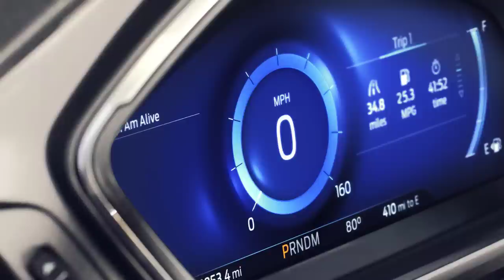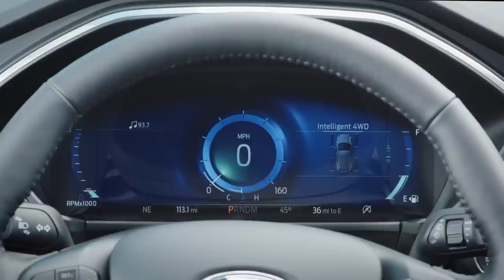2020 Ford Escape (Kuga) INTERIOR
This is the all-new Ford Kuga. It’s the third generation of Ford’s biggest-selling SUV and the first model from the brand to be launched with a trio of hybrid powertrains, including a 235.4mpg plug-in hybrid unit that will top the range.

The new SUV is the most thoroughly redesigned version of the car since it was launched back in 2008. It’s based on a completely new platform called C2 that has not only brought significant gains in practicality, but also allowed Ford to fit the latest family of hybrid powertrains.

Now 89mm longer and 44mm wider than before, and with a wheelbase that has been extended by 20mm, the Kuga can deliver “class-leading” space for passengers in the rear seats, according to Ford.

There are no official figures for its boot capacity, but the volume is expected to be significantly larger than the 406 litres in the outgoing version. A new feature is a rear bench that can be moved backwards to boost passenger space or forwards to add a further 67 litres to the boot’s capacity.

The changes in size have also brought a new look for the Kuga. George Saridakis, Ford of Europe exterior design director, told Auto Express: “The extra width has allowed us to get more definition in the wheelarches. This is much softer and more streamlined than the previous model, which was a bit more angular and masculine.

“The most practical shape is a box, so you have to balance the practical aspect with the emotional connection. And we’ve done that; we’ve found a good balance that delivers more than the predecessor in terms of space in a package that looks appealing.”

Three specifications will be offered on the Kuga: Titanium, ST-Line and Vignale. All feature a front skid plate, rear diffuser, body-coloured mirrors, LED daytime running lights and alloy wheels. A gloss-black front grille and diffuser, roof-mounted spoiler, twin-exhaust system and larger 18-inch alloys identify ST-Line models, while top-spec Kuga Vignales feature a satin chrome finish to the front grille, bumpers and roof rails, plus Windsor leather seats inside.

The Kuga will eventually be offered with five powertrains: three hybrids, plus petrol and diesel units. The 1.5-litre turbocharged EcoBoost petrol engine, carried over from the Focus, is available in two states of tune: 119bhp or 148bhp. Diesel choices are made up of a 119bhp 1.5-litre EcoBlue and 178bhp 2.0-litre EcoBlue, both of which get the option of an eight-speed automatic box.

The first of the hybrids uses a 48-volt mild-hybrid system paired with Ford’s 148bhp 2.0-litre EcoBlue diesel engine. It features a belt-driven starter/generator that replaces a standard alternator, so the car can recover and store energy during braking to boost its acceleration. But it does not allow the car to run on electric power only. Ford claims this EcoBlue Hybrid powertrain can return economy of 56.5mpg, with CO2 emissions of 132g/km.

Above that sits the all-wheel-drive Kuga Hybrid, which uses a 2.5-litre petrol engine and an electric motor powered by a small lithium-ion battery. This allows the Kuga to travel in full-electric mode for short bursts, and Ford claims fuel economy of 50.4mpg and CO2 emissions of 130g/km. However, it won’t be in dealers until 2020.

At the top of the range is the Kuga Plug-in Hybrid. This has a 2.5-litre petrol engine and an electric motor, driven by a 10.3kWh lithium-ion battery. Ford says it develops 223bhp and should manage 235.4mpg, while emitting just 29g/km of CO2.

Despite the variety of powertrains, they will feature common design cues, Saridakis explained: “It’s powertrain-agnostic, in a way. First and foremost it’s the Kuga and it’s not distinguishable other than that.”

The new cabin architecture has largely been carried over from the Focus hatch, but the third-generation Kuga is Ford’s first SUV to be available with a 12.3-inch digital instrument cluster. However, analogue dials will feature on entry-level models.

An eight-inch touchscreen on the dash gives access to Ford’s SYNC 3 infotainment system, which is compatible with Apple CarPlay and Android Auto as standard.

Also new is FordPass Connect, which turns the SUV into a mobile hotspot, with connectivity for up to 10 devices at once.

Active Noise Control has been fitted to Vignale models and the plug-in hybrid as well; the system monitors engine noise in the cabin via three microphones and directs opposing sound waves through the speakers to cancel the noise. Sales of the new car start in December.

subscription  You will receive the latest automotive News.
GOOD LUCK